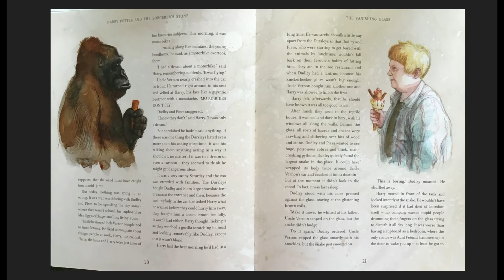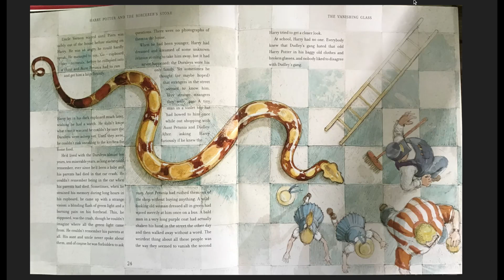Harry Potter and the Sorcerer's Stone: 5